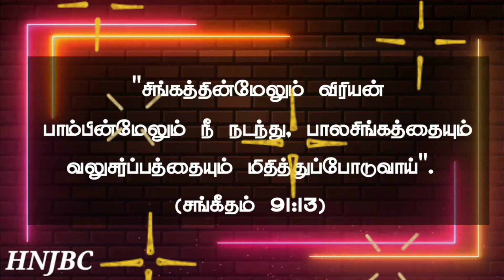Today Bible Verse in Tamil I Today Bible Verse I Today's Bible Verse I Bible Verse TodayI 04.01.2022